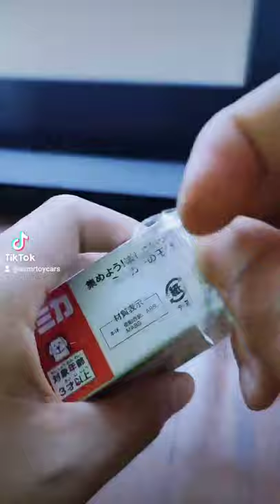Tomica Nissan NV400 EV Ambulance 1/73